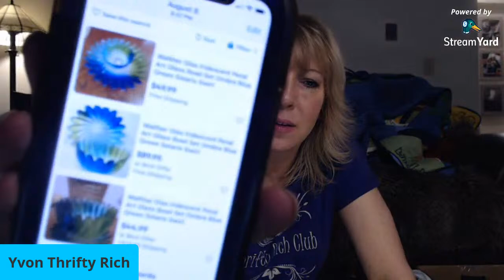Thrifty ReSeller ☮ Thrift Store Haul LIVE Chat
💚 Popular LINKs Below 💚  Thrifty ReSeller, I Love to Treasure Hunt at Thrift Stores, Garage Sales, Estate Sales, Auctions, Antique Malls,  Flea Markets and Sales Racks for great stuff to Resell on eBay Etsy Poshmark Mercari and more, It's a Great extra Money Side Hustle...Thrifting for Resale, Making Money and Saving Money for my Household while having Big Time FUN !!!

8585 Criterion Dr.
# 63915
Colorado Springs, Colorado
80962

XOXO ~Yvon